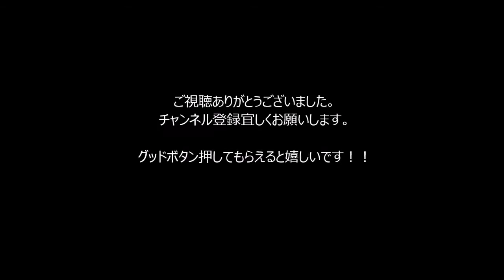今日は何のお話しようか？ 【可愛い】2018 コーギー大集合！！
【可愛い】コーギーの愛くるしい表情と
短い脚で一生懸命走り回る姿！！

●【超仲良し】人間もボクたちみたいに仲良くしてね。【癒し】

●【スゴ技！！】お見事！＆痛めの失敗珍プレー？【神技！！】

●【癒し】仲良し動物大集合！2018　戯れあうチカラ加減がいいよねー！！

●【癒し】仲良し動物　2018　ホッコリ必至！！【可愛い】

◆引用元

チャンネル名 Happy Funny Pets

◆引用元

チャンネル名 Dog Loves Baby

◆引用元

チャンネル名 Funny TV

◆音源引用元